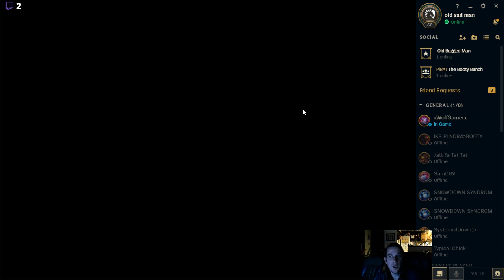This channel will focus on League of Legends with Miss Fortune as ADC. Feel free to watch and enjoy.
Miss Fortune ADC with dark harvest rune build and lethal item build.